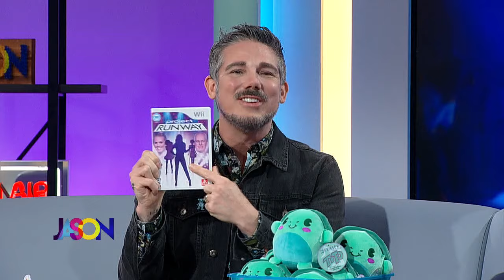Behind the Scenes of Project Runway with Christopher Straub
Life on a reality show. Christopher Straub is sharing a series of behind the scenes secrets about what it was like to be on Project Runway back in the day. From casting to challenges to designs, find out what it was like to appear on the hit show.